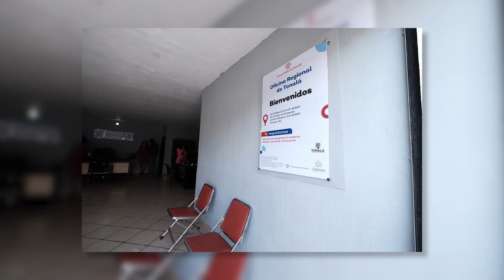Abre Procuraduría Social nueva oficina en Tonalá | Jalisco Noticias